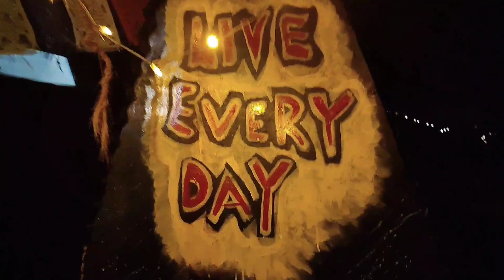DANGEROUS NIGHT OUT AT KODAIKANAL BEST PLACE TO VISIT